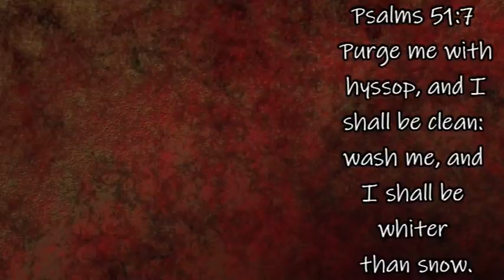What to do When the Toilet Paper is Gone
Mother Earth Products: (Save 10% by going through this link!):
The Homesteader's Natural Chicken Keeping Handbook: